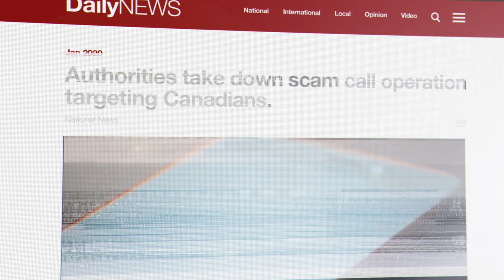CATCH THE SCAM: THE CRA SCAM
It’s not always the tax man that’s calling you. Learn the inner workings of The CRA Scam from a leading security expert who also happens to be history’s most notorious conman, Frank W. Abagnale.